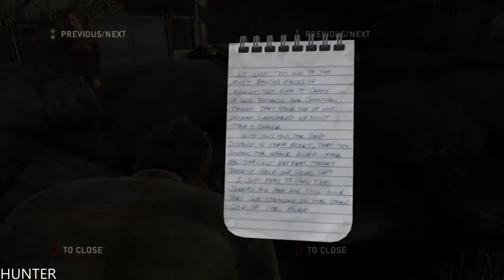The Last of Us Remastered Gameplay Walkthrough Part 8 PS4 PRO (1080p60FPS)